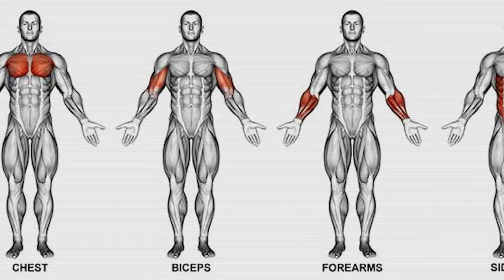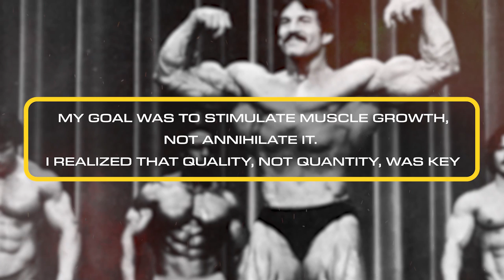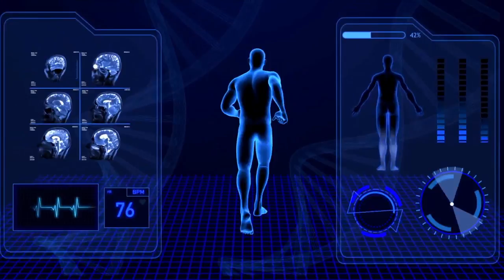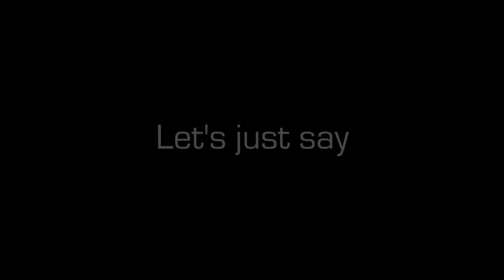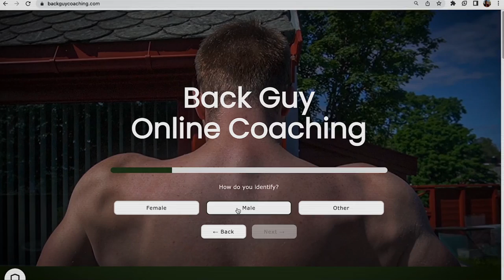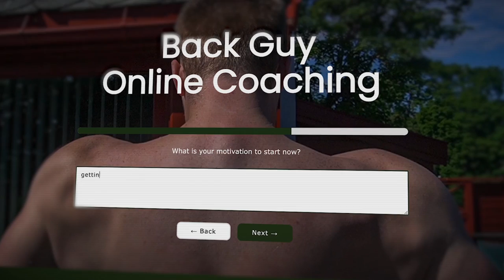The Smartest Bodybuilders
My supplement sponsor PROZIS Code BACKGUY gives you a solid discount that stacks with other codes :) My coaching service